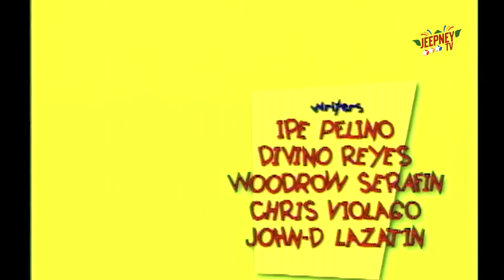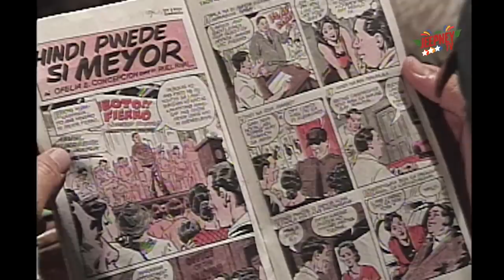Oki Doki Doc: Lito Pimentel Full Episode | Jeepney TV